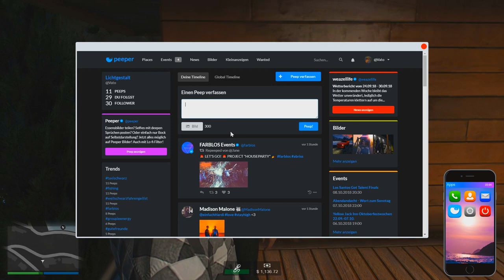Punktuelle Feuchtigkeit - Alternate Life Clip Compilation #1 GTA RP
Dr. Kucho! & Gregor Salto ft. Ane Brun - Can't Stop Playing (Makes Me High) [Oliver Heldens Remix]